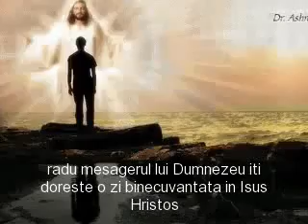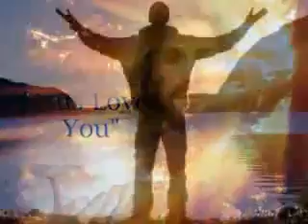Eu te iubesc Isuse, Vino si locuieste in casa mea!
"De vorba cu Dumnezeu   Rugaciunea Tatal Nostru"
Eu te iubesc Isuse, Vino si locuieste in casa mea!_Muzica crestina_Isus Te Iubest